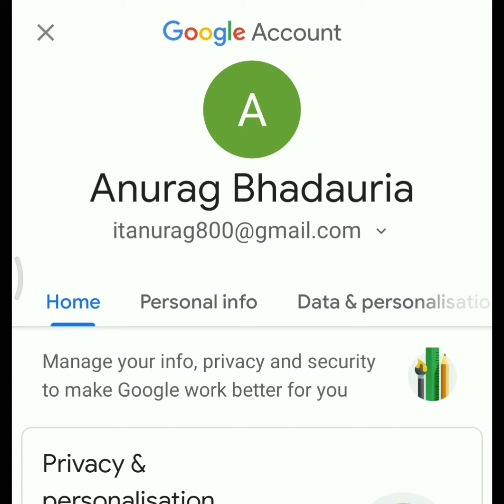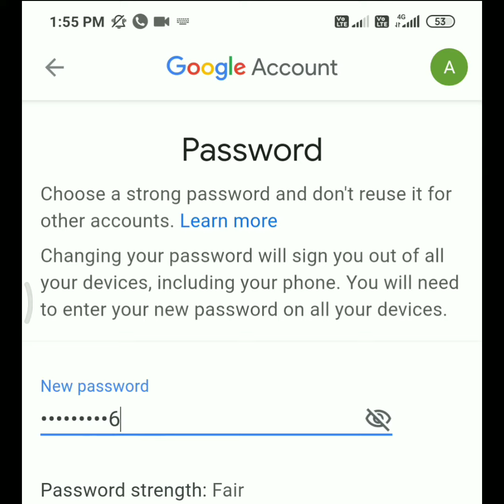Email ID ka password change kaise kare | how to change email ID password